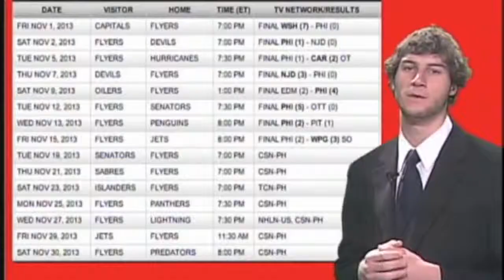Kieran McCauley Demo Reel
Advanced Editing